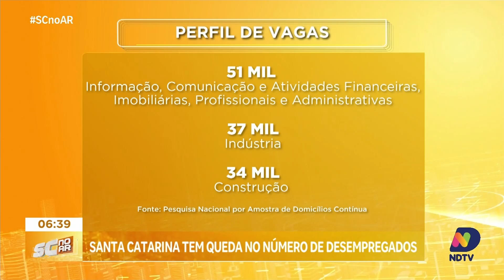Santa Catarina registra os menores índices de desemprego e informalidade do país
Santa Catarina se destaca no cenário nacional com os menores índices de desemprego e trabalhadores informais, conforme os dados recentes divulgados pelo IBGE. O estado mantém um desempenho acima da média nacional, reforçando sua posição como líder em emprego formal no Brasil. A repórter Isabela Corrêa traz mais detalhes ao vivo de Joinville, destacando os fatores que contribuem para esses números positivos e as perspectivas para o futuro do mercado de trabalho catarinense.